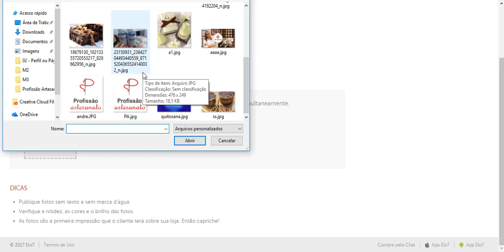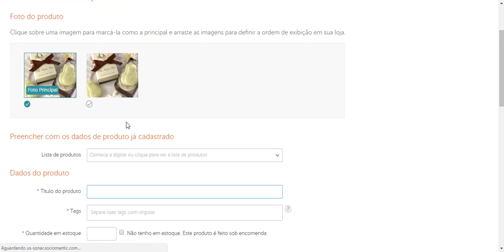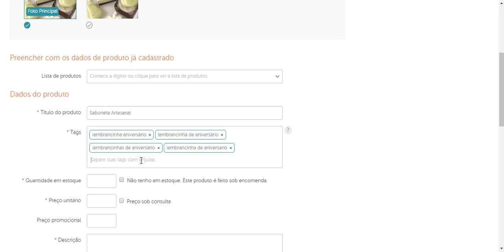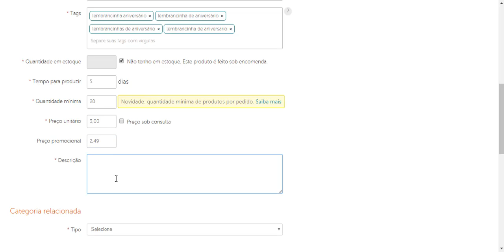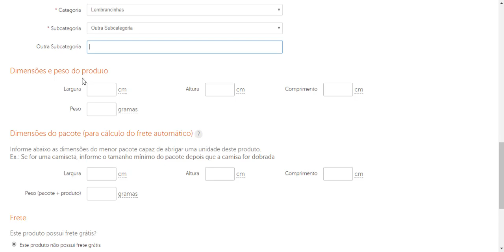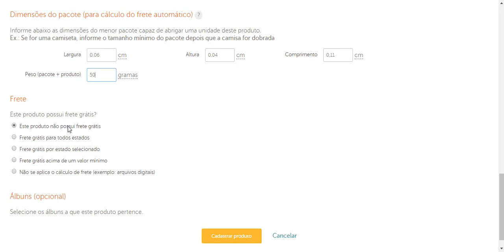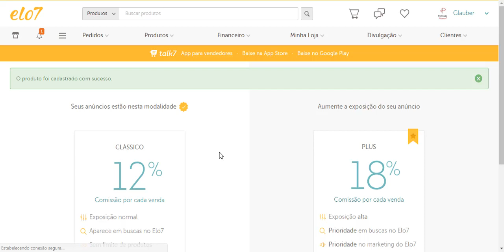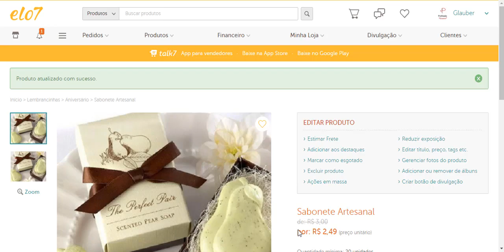03 Cadastrando Produtos